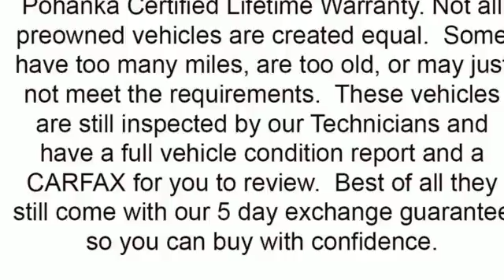Used 2006 Toyota Matrix Richmond VA Fredericksburg, VA HJH101868B - SOLD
Year: 2006
Make: Toyota
Model: Matrix
Trim: XR
Engine: 1.8L I4 SMPI DOHC
Transmission: Automatic
Color: Gray
Interior: Stone
Mileage: 124074
Stock #: HJH101868B
VIN: 2T1KR32E66C602392
CARFAX One-Owner. Black 2006 Toyota Matrix XR FWD Automatic 1.8L I4 SMPI DOHC XR PKG.brbrOdometer is 16306 miles below market average!brbrbrWe make every effort to provide accurate information, please verify options and price before purchase, Pohanka is not responsible for errors or omissions. All vehicles subject to prior sale. Quoted price available on in-stock units only. All prices are exclusive internet prices only. Financing is subject to approved credit through designated lender. Price plus tax, tags, and dealer processing fee of $699.

Address:
5200 Jefferson Davis Hwy